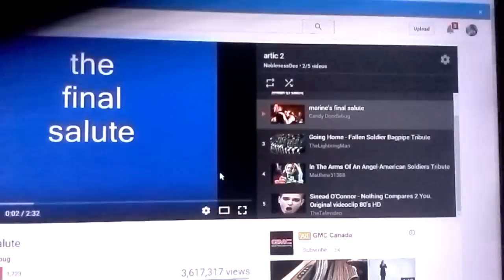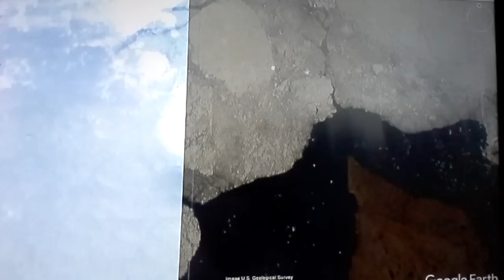Mandela : ARCTIC FUNERAL: NO Ice Cap, NO North Pole : Effect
After the Mandela Effect shattering of Canada's North and the Arctic Ice Cap, plus the Radiation from 3 Nuclear Core meltdowns; this is what I found left of what was once the Great Polar Arctic. PLS SHARE